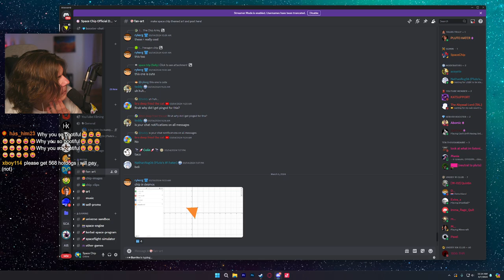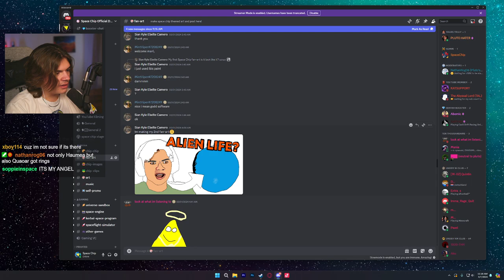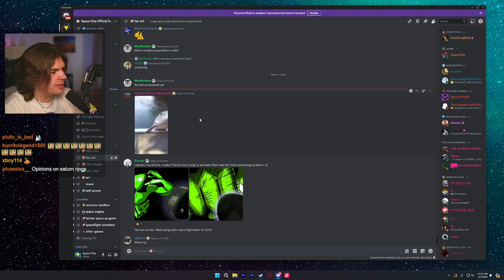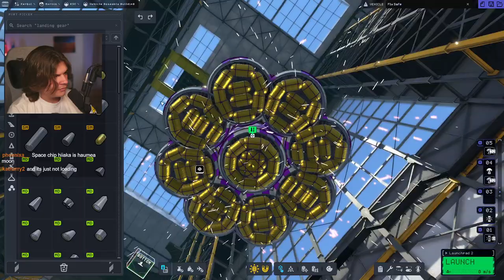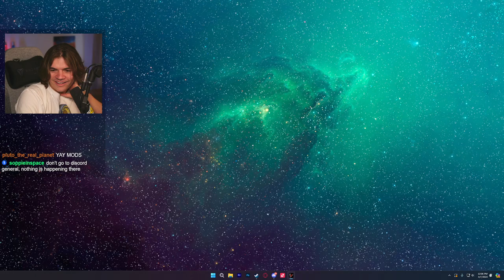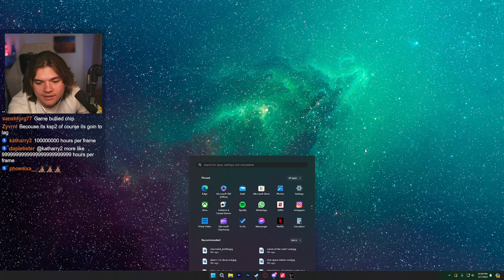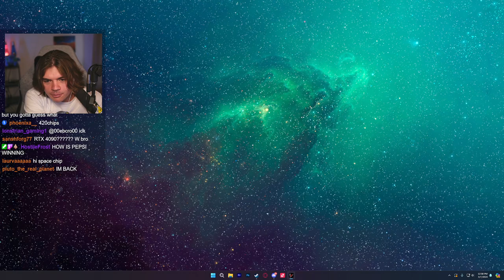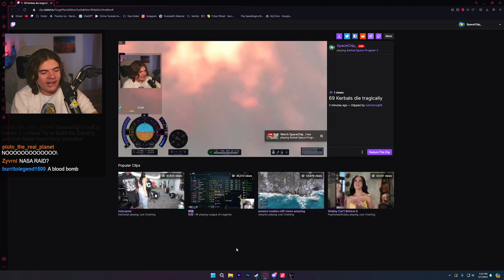Sending 69 Kerbal Billionaires To The Mun